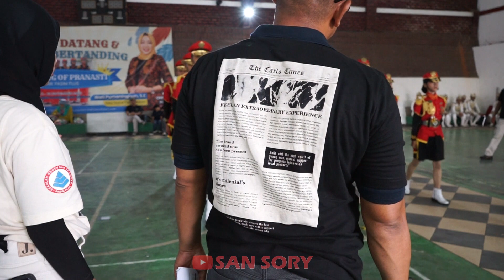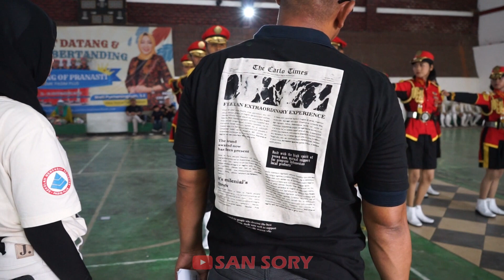KEREN BANGET ... !!! PASKIBRA SMK GELORA BEKASI - LKBB PRANASTI SMK PASIM PLUS SUKABUMI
KEREN BANGET ... !!! PASKIBRA SMK GELORA BEKASI - LKBB PRANASTI SMK PASIM PLUS SUKABUMI lkbb lkbb2023 lkbbpalingupdate lkbbsukabumi lombabarisberbaris lombaketangkasanbarisberbaris lombapaskibra paskibra paskibrakaindonesia paskibrasekolah paskibraka2023 paskib sansory smkgelorabekasi paskibrasmkgelora bekasi